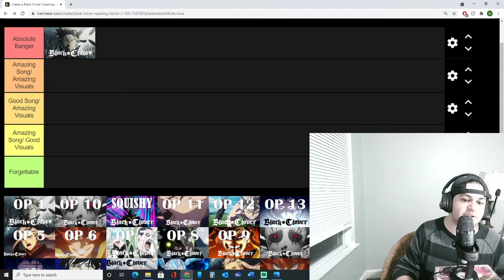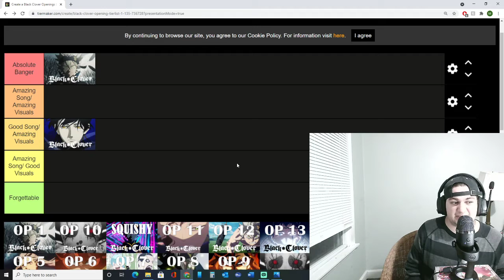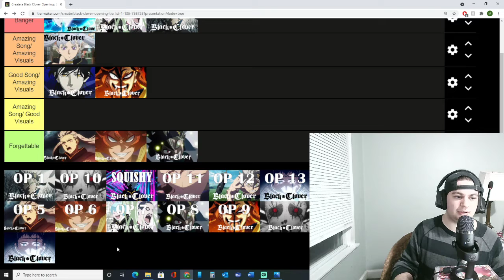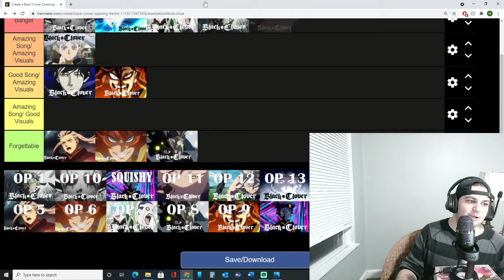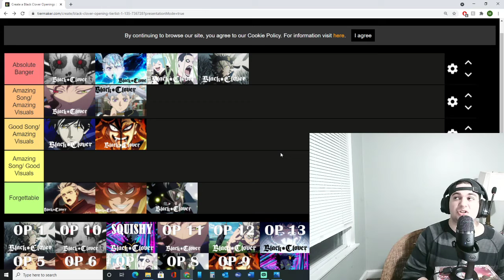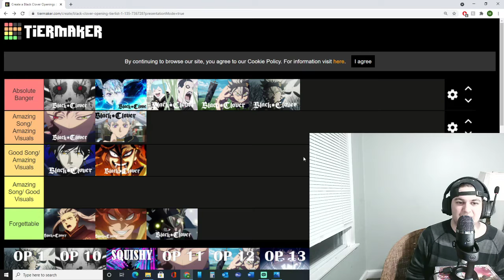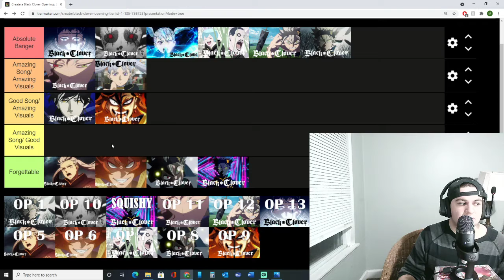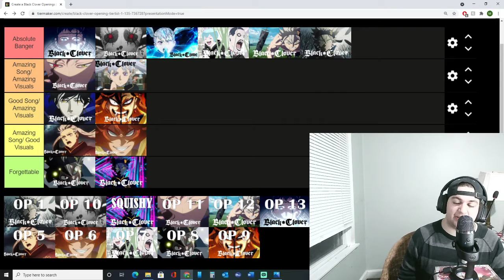Black Clover Openings Tier List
I made a tier list of every opening in Black Clover.